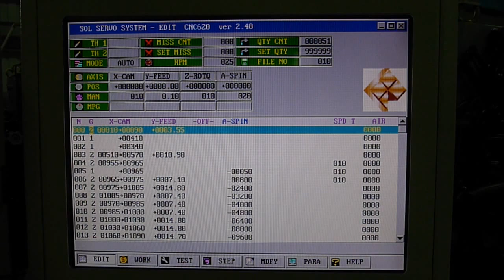Simco CNC 620R #49